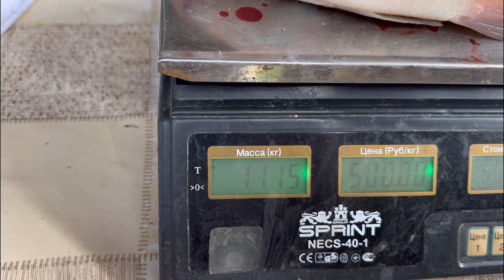Гоняли к моему бротюне Владу на рыбалку в заказник на Озеро Веснино! Огонь! Приятного просмотра)